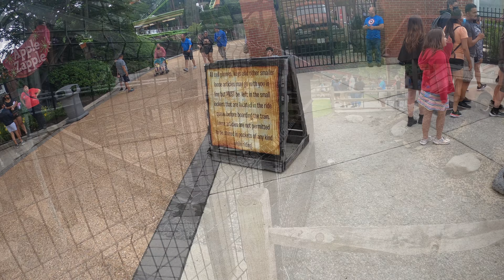Kings Dominion Full Vlog! East Coaster Trip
Hey everyone! This video documents my sister and I's experience at Kings Dominion in Doswell, Virginia! We were there on June 12th and June 13th, and this park was special because I finally got to take on the legendary Intimidator 305...If you guys haven't seen any of my ranking videos, then you probably won't know this, but basically I have been randomly bullying Intimidator 305 for being one of the most overrated roller coasters in existence. Watch this full vlog to see my firsthand reaction to I305 as well as the rest of the epic coasters located at Kings Dominion! :D

Intro:
Alan Walker, Sabrina Carpenter, & Farruko - On My Way (AWS Remix)